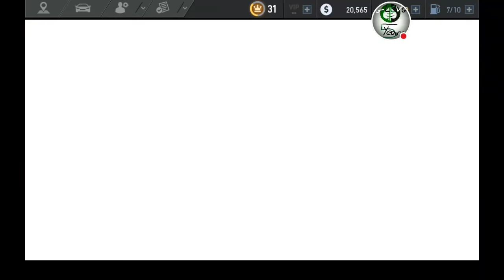Need for Speed™ No Limits: Xtreme Racing Day 2 Kelly's Missing!!! (GLCVG#122)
Watch me play Need for Speed™ No Limits!
Xtreme Racing Championship
1:47 | Spirit Festival Race | Obstacle Race | Valley Crossing, Day
6:11 | Spirit Festival Race | Obstacle Race | Novato Coast Pass, Day
10:01 | Spirit Festival Race | Obstacle Race | Lumber Trail Climb, Day
13:00 | Spirit Festival Race | Nitro Rush |Snake Pass, Day

Ron's Quality Engines
16:35 | Uncommon | Rush Hour | Blackridge Strip Way, Day
19:00 | Common | Time Trial | Blackridge Strip Drive,Day
20:45 | Uncommon | Rush Hour | Blackridge Strip Way, Day

Uber Subaru
22:07 | Event 4 | Rush Hour | The Square West, Night